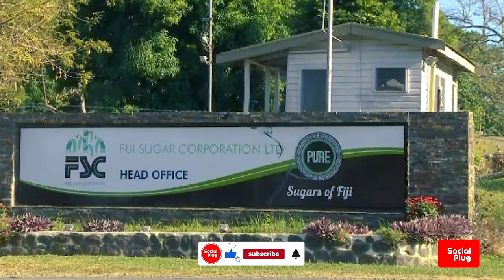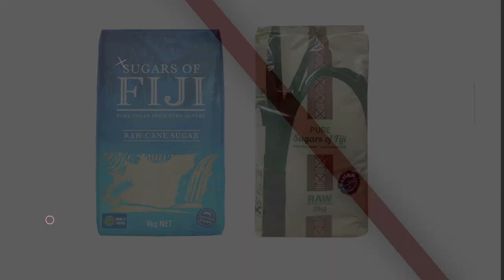The Fiji Sugar Industry - A Brief History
On this episode of the Social Plug, we take a quick look back at the history of sugar in Fiji.

Sugarcane is a tropical, perennial grass that forms lateral shoots at the base to produce multiple stems, typically 3 to 4 m (10 to 13 ft) high and about 5 cm (2 in) in diameter. The stems grow into cane stalk, which when mature, constitutes around 75% of the entire plant. A mature stalk is typically composed of 11–16% fiber, 12–16% soluble sugars, 2–3% nonsugar carbohydrates, and 63–73% water.
Sucrose or table sugar is extracted from sugarcane in specialized mill factories.
The first sugar produced in Fiji was made on the island of Wakaya by Mr. David Whippy in 1862.
The first cane sugar mill in Fiji was built in 1872 by Brewster and Joske and about 640 acres of cane was planted on the site now largely occupied by the City of Suva and by the end of 1874, there were four mills in operation, six by the end of 1875 and ten by the end of 1878. Most of these mills crushed for only a few years and only a few survived the crash in sugar price of 1884. The surviving mills were the Navua Sugar Mill, Penang Mill, Holmshurst (Taveuni) and the Rewa Sugar Company (Koronivia)
The arrival of the Colonial Sugar Refining Company led to the establishment of Commercially viable sugar mills. The first mill built by the CSR was the Nausori Sugar Mill on the banks of the Rewa River and began crushing in the 1882 crushing season. In 1883, construction began for its second mill in Ba, the Rarawai Mill. Another mill was built at Viria, also on the Rewa River, and crushed from 1886 to 1895. It was closed because it was too small to be viable. In 1890, the Labasa Mill was erected from a dismantled mill in Queensland. By 1926 all other sugar mills had closed down and the CSR owned the five existing mills in Fiji of which Nausori mill closed down in 1959.
Today, the Fiji sugar corporation limited (FSC) is Fiji’s sugar milling company and the largest in the South Pacific. It was incorporated by an act of parliament in 1972, to take over the milling in 1973. Today the FSC operates four sugar mills, the Lautoka mill, the Rarawai mill in Ba District, Fiji the Penang mill in Rakiraki in Viti Levu, and the Labasa mill in Vanua Levu. The mill in Lautoka is the largest in Fiji and once held the title of being the largest sugar mill in the southern hemisphere. Sugar produced in Fiji is exported to countries such as Spain, Italy, The US, The UK, The Netherlands and across the Pacific.